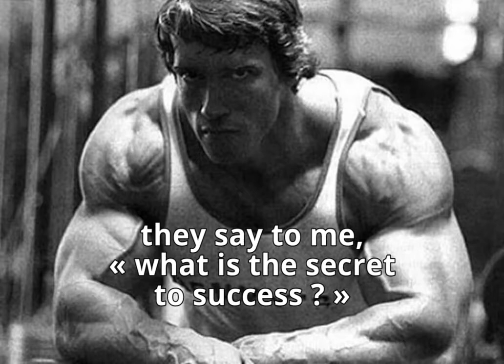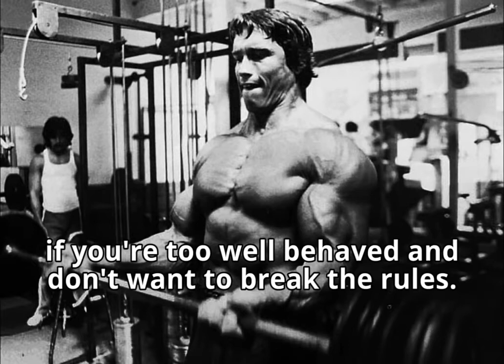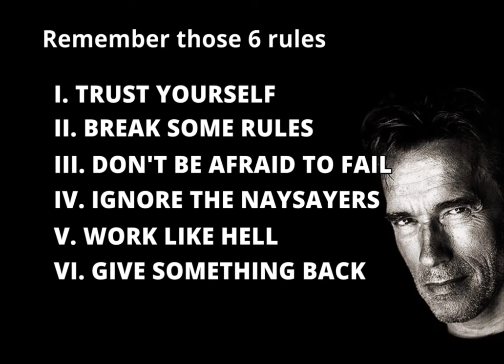Arnold Schwarzenegger Motivation 6 rules of success speech with subtitles HD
So Where are you in life right now? Regardless where you are Freedom, Happiness, Enlightenment is but a decision away, The greatest accomplishment began as a decision once made and often a difficult one.
Don`t be afraid to take a big step when one is indicated.
On an important decision one rarely has 100% of the information needed for a good decision no matter how much one spends or how long one waits. And, if one waits too long, he has a different problem and has to start all over. This is the terrible dilemma of the hesitant decision maker.
We are looking for a Thousand Individuals To join Hands inbox me for more info!